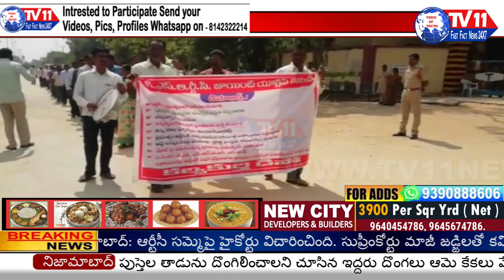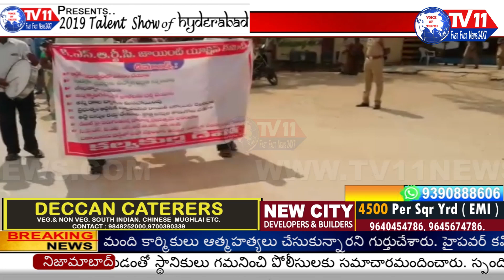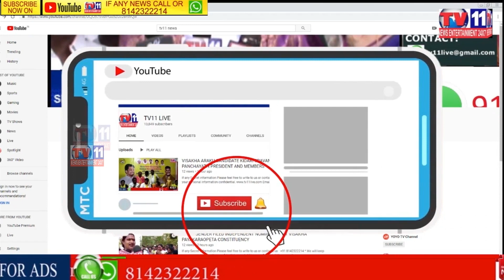KALWAKURTHY RTC EMPLOYEES SURROUNDED KALWAKURTHY MLA HOUSE | ఎమ్మెల్యే జైపాల్యాదవ్ ఇంటి ముట్టడి